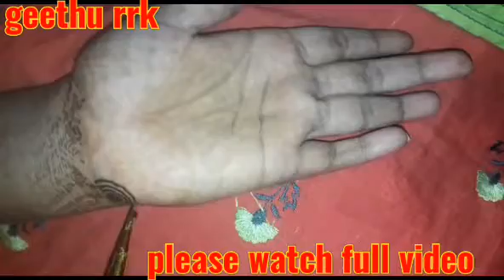Beautiful Mehndi Design front Hand || అరచేతి నిండుగా గోరింటాకు డిజైన్ || unique mehndi design